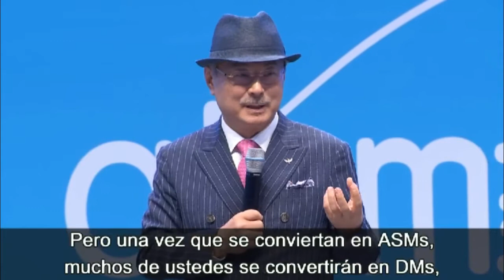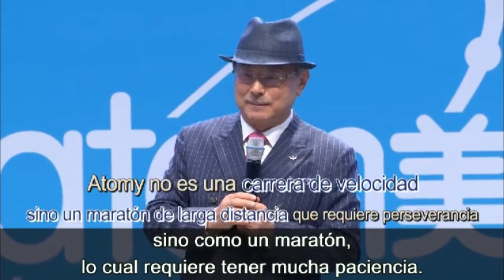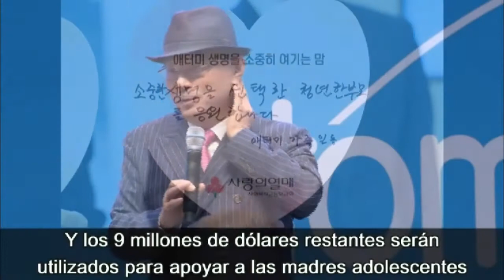Possibilities, Challenge, and Dreams by Chairman Park - Spanish Dubbed